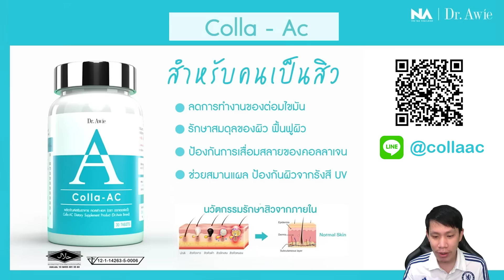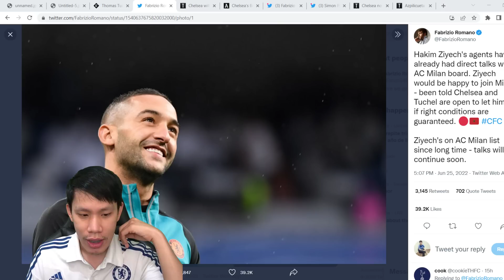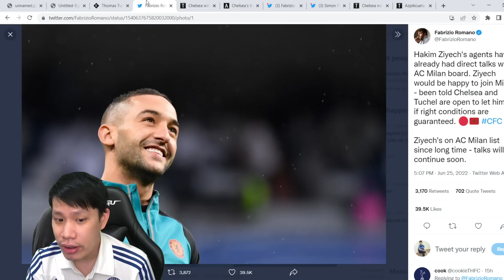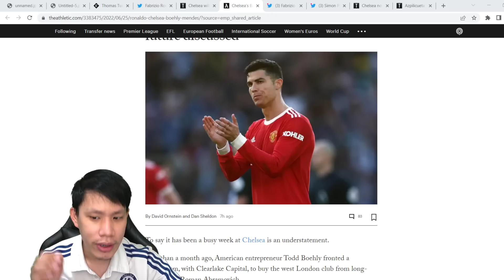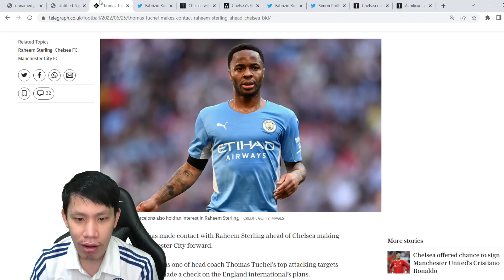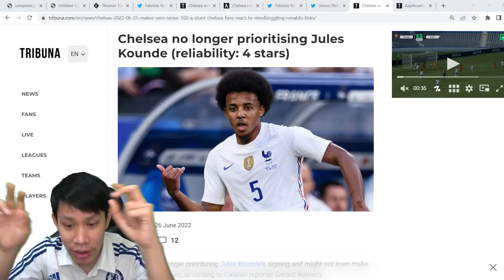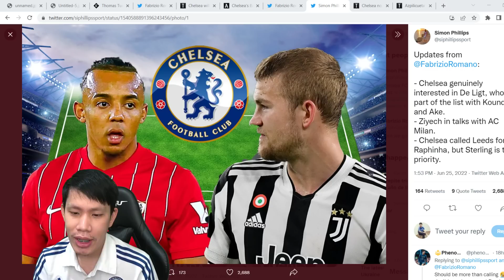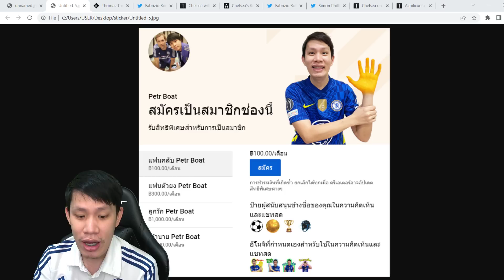ทูเคิ่ลสายตรงกล่อมสเตอร์ลิ่ง-ลือสนCR7-อัพเดตเดอลิกต์ | สรุปข่าวเชลซี 26.06.65